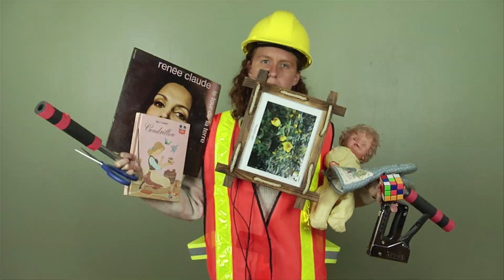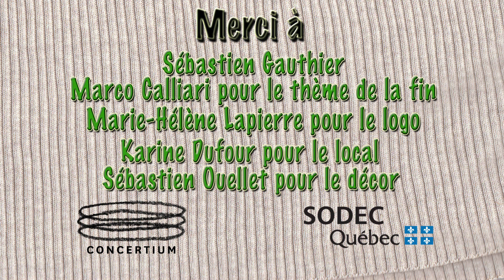Carole aide son prochain 2: Capsule #4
Cette semaine, Carole s'attaque aux tabous! D'abord elle vous aidera à choisir votre religion en fonction de vos besoins. Puis elle vous donnera quelques trucs pour jaser avec l'au-delà!